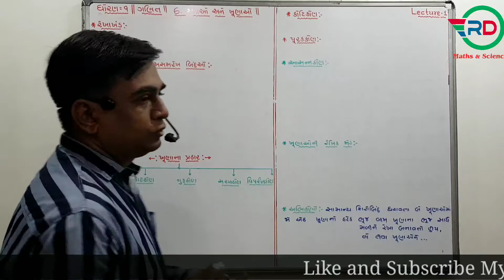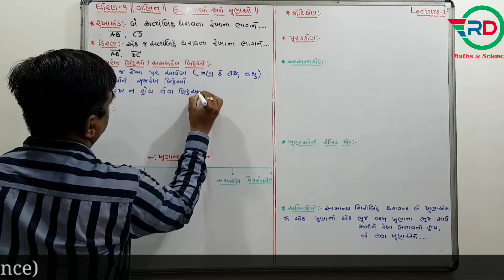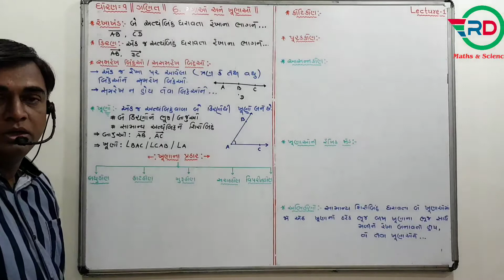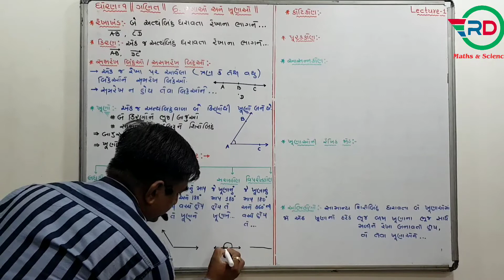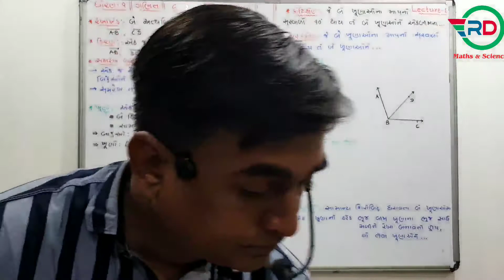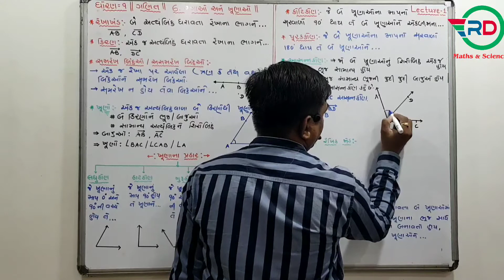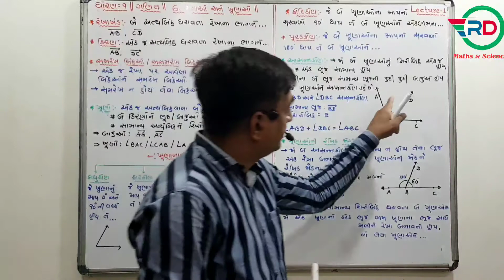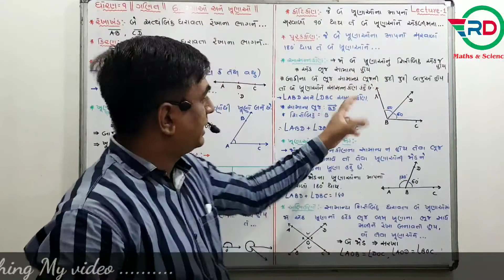Std -9 || Maths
Chap-6 || રેખાઓ અને ખૂણાઓ ||
|| Lecture - 1 ||